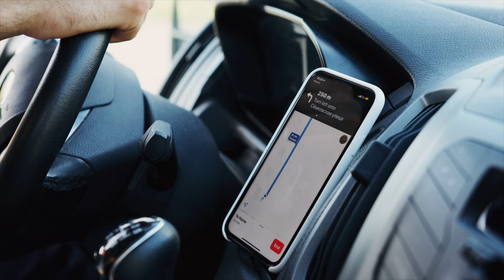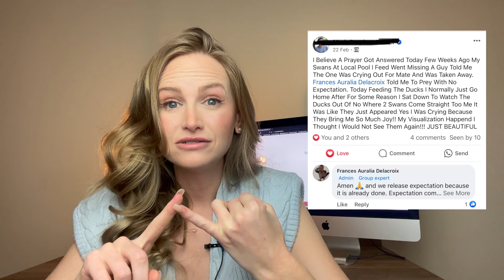Where is my manifestation? Let’s talk…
Feeling ‘high vibe’ but your manifestation hasn’t arrived yet? Here’s why…

With love, Frances Auralia Delacroix